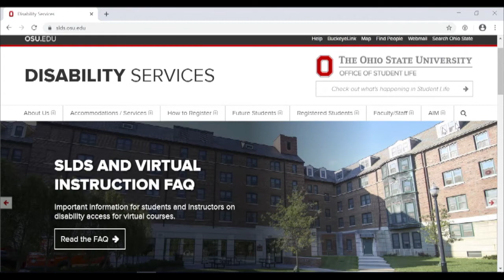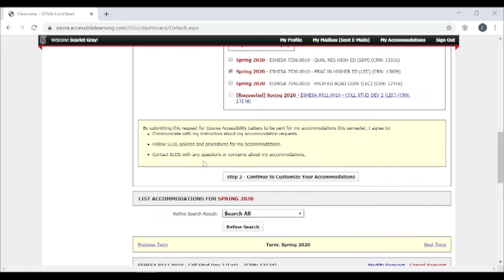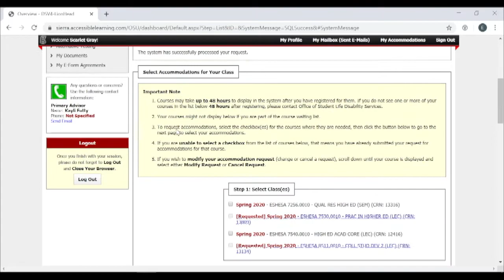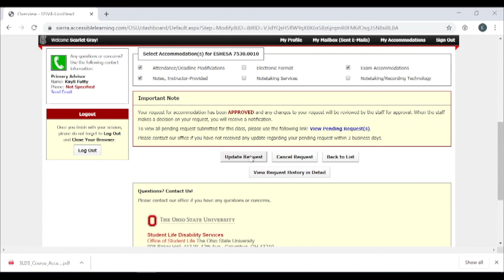AIM Tutorial: Generating Course Accessibility Letters | Ohio State Office of Student Life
A walk-through tutorial for students to learn how to generate Course Accessibility Letters using AIM.